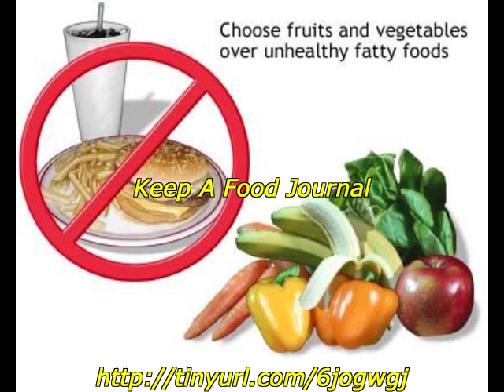Weight Loss Program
Get Your Free Report of Weight Loss Program is found